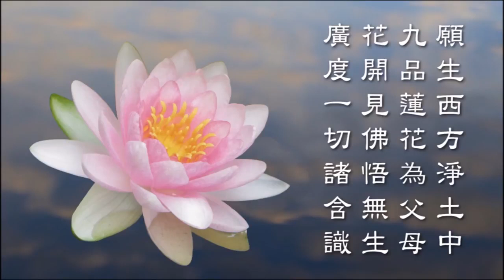012 瑜伽菩薩戒 天因法師主講 戒本P46